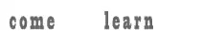silk screen class add